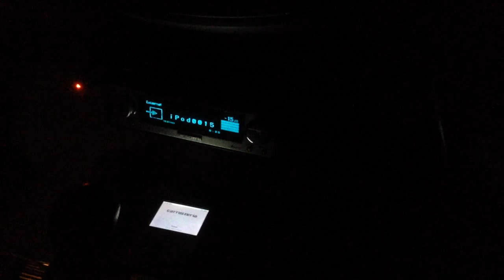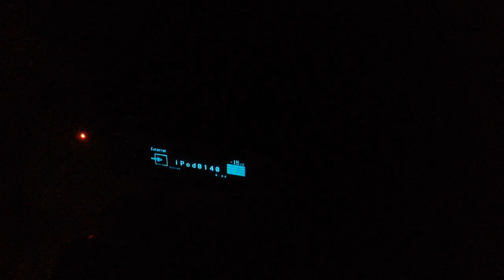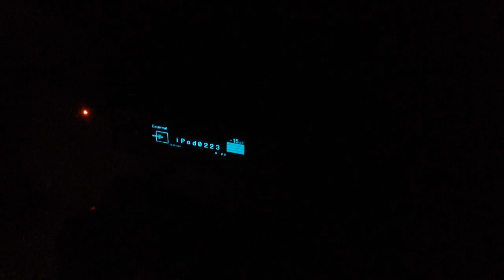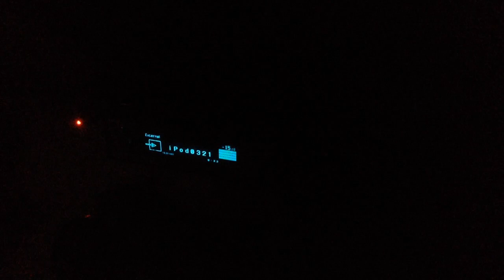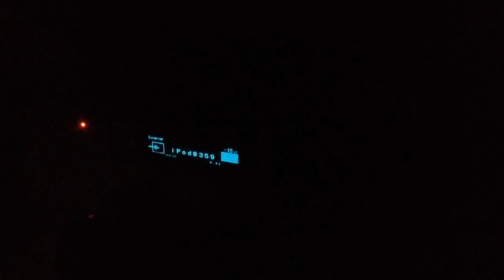17/1/06 p-01 Genesis (dmx)Scan2way passive mundorf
Ipod classic 80g